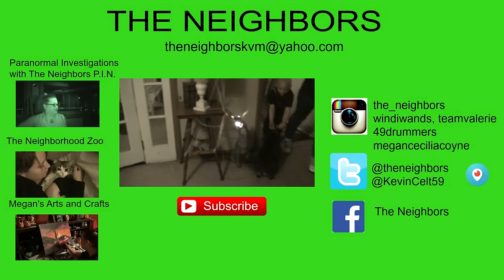MAINVILLE MADLIBS AT THE NEIGHBORS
Kevin, Valerie, Ronnie, Melody, Cayden and Elijah got to my favorite Cafe for Breakfast Betty Faye's then head to Best Buy to get Melody a much needed new Laptop! After spending several hours at home Ronnie and Melody treat Kevin and I to Applebee's for a delicious dinner! Then back to the house for some Mad Libs!